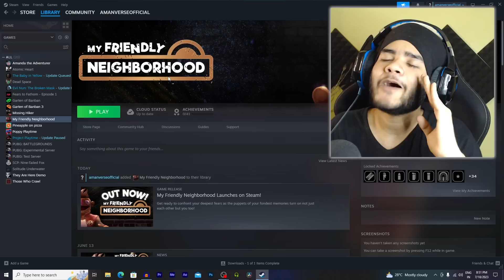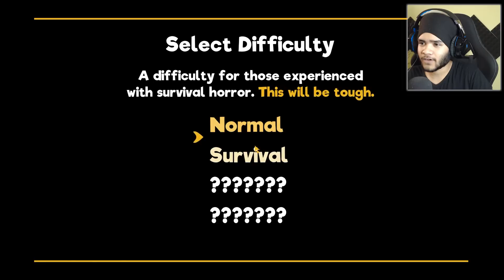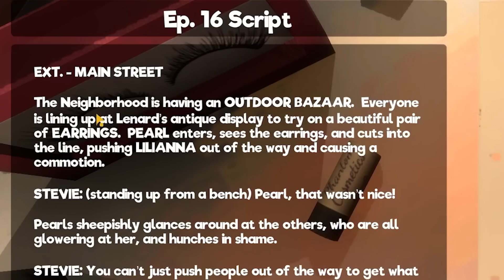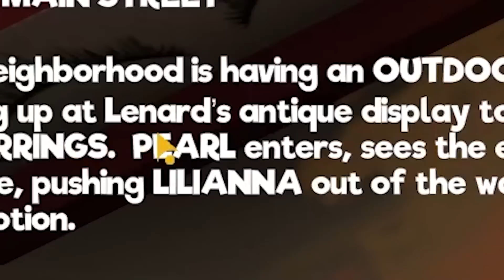They Look FRIENDLY But Also a MONSTER! - My Friendly Neighborhood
My Friendly Neighborhood FULL GAME is Here & it's amazing!

GAME NAME - MY FRIENDLY NEIGHBORHOOD